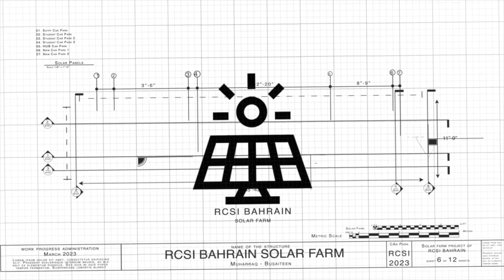Solar Project behind-the-scenes Video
RCSI Bahrain Solar project was inaugurated on 18 May 2023. The completion and commissioning of our solar farm is a milestone in the history of our campus since its opening in 2009. At RCSI Bahrain, we are proud of being one of the early adopters of solar power and we are thrilled with our contribution toward the environmental sustainability of Bahrain and SDG7.